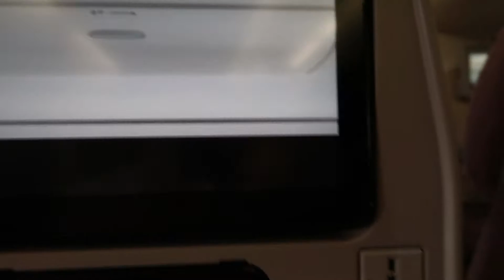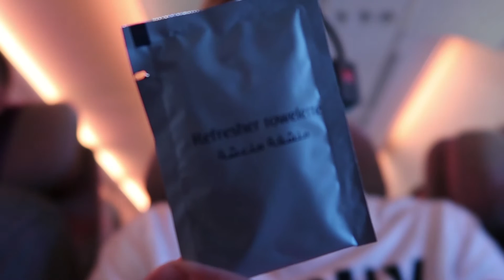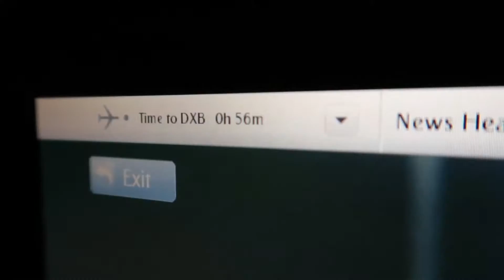VILDT RØDE ØJNE - Flyvetur til New Zealand! - Martin MØller vlogs!